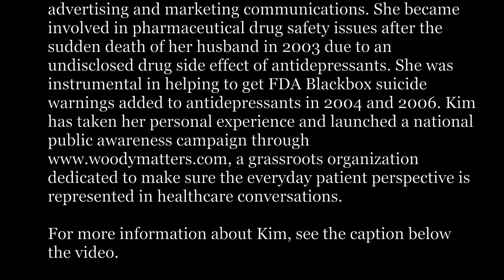Kim Witczak: Advocacy in the Wake of Loss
To watch Medicating Normal, the award-winning documentary, or to get alternatives, read research, and seek support for withdrawal,

Kim Witczak is an international drug safety advocate and speaker with over 25 years professional experience in advertising and marketing communications. She became involved in pharmaceutical drug safety issues after the sudden death of her husband in 2003 due to an undisclosed drug side effect of antidepressants. She was instrumental in helping to get FDA Blackbox suicide warnings added to antidepressants in 2004 and 2006. Kim has taken her personal experience and launched a national public awareness campaign through a grassroots organization dedicated to make sure the everyday patient perspective is represented in healthcare conversations. Woodymatters put a human face on the real life, sometimes tragic, consequences of our current flawed drug safety system. Kim has been featured in major news media such as Fortune, Reader's Digest, Consumer Reports, Wall Street Journal, New York Times, and Star Tribune as well as subject of numerous local and national television news stories and documentaries. She has testified before US Senate on FDA related issues as well as numerous FDA Advisory Committees. In 2013, Kim co-organized the Selling Sickness: People Before Profits international conference held in Washington, DC bringing academic scholars, healthcare reformers, consumer organizations/advocates and progressive health journalists to develop strategies and solutions challenging the “selling of sickness.” She was appointed Consumer Representative on the FDA Psychopharmacologic Drug Advisory Committee in 2016 and is a board member with several non-profit organizations in the field of drug and patient safety such as MISSD.co, US Patient Safety Network, Re-Check Investigative Health Journalism, and Institute for Scientific Freedom.

This conversation was hosted by Angela Peacock, MSW of the Medicating Normal team.